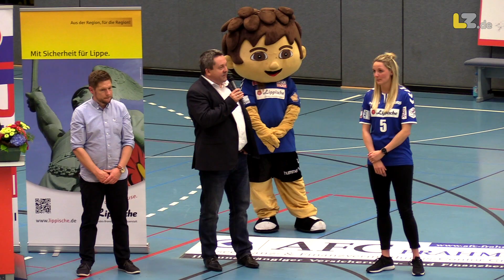Die HSG besiegt den Favoriten Metzingen - Franziska Müller verabschiedet sich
Es war der emotionale Höhepunkt eines ganz und gar nicht normalen Frauenhandballabends in der Ulmenallee. Blombergs Linksaußen Franziska Müller verabschiedete sich nach neun Jahren bei der HSG vom Profisport.
Andre Fuhr spielte an diesem letzten Spieltag bei der HSG und musste eine bittere Pleite hinnehmen.